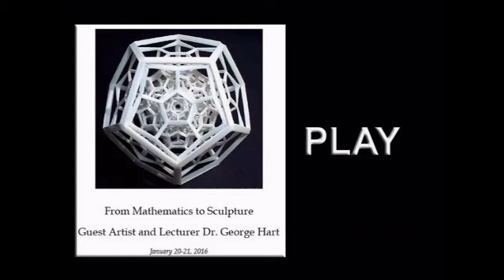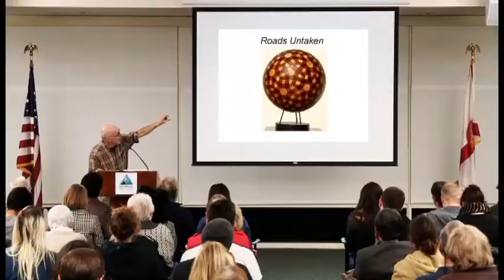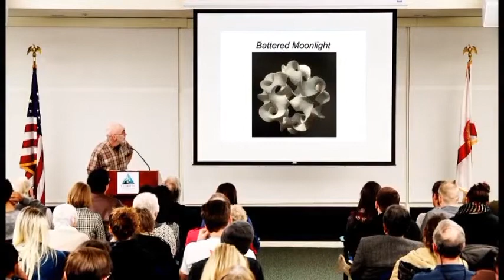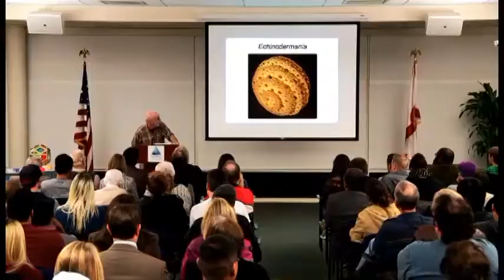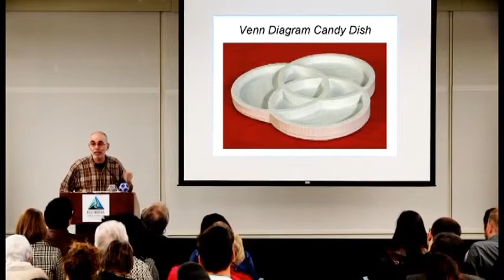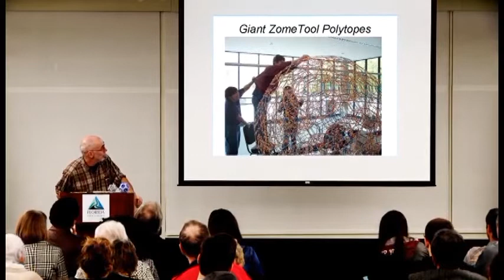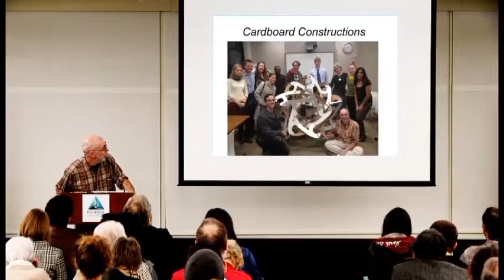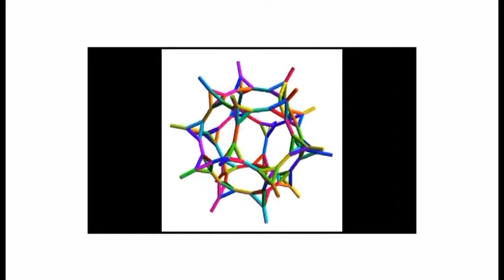From Mathematics to Sculpture with Dr. George Hart (2016)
Guest artist and lecturer Dr. George Hart, an applied mathematician and sculptor, explains how he uses mathematical principles to make art. He presents examples of his mathematically informed sculptures and also shows a variety of related work from his creative output, including mathematical puzzles, insightful videos, hands-on workshop activities and exhibits at the Museum of Mathematics in New York City—all means to demonstrate that math is a living, creative and joyful subject. This event was introduced by FSCJ professor Michael Cottrell.

Dr. George Hart is an interdepartmental research professor at Stony Brook University. He holds a Bachelor of Science in Mathematics and a doctorate in Electrical Engineering and Computer Science from MIT.  Hart is an organizer of the annual Bridges Conference on mathematics and art and the editor for sculpture for the Journal of Mathematics and the Arts. Hart co-founded the Museum of Mathematics in New York City and developed its initial set of hands-on exhibits. His research explores innovative ways to use computer technology in the design and fabrication of his artwork, which has been exhibited widely around the world.

Dr. Hart taught workshops at FSCJ on January 20 and 21, 2016. As a culminating event, Dr. Hart designed a five-by-five foot sculpture which was then fabricated with his direction by FSCJ students. The artist designed the sculpture specifically for the College, and even used FSCJ's logo as a reference. He named the sculpture "Ostinato," which means a continually repeated musical phrase or rhythm.  The sculpture is made up of approximately 60 identical pieces held together with cable ties.  The students were asked to figure out how the pieces fit together, and then construct the object themselves – with a few hints from Dr. Hart. This piece, originally displayed in the Wilson Center for the Arts, is now in the College's permanent collection.